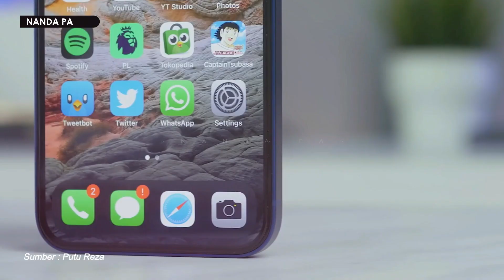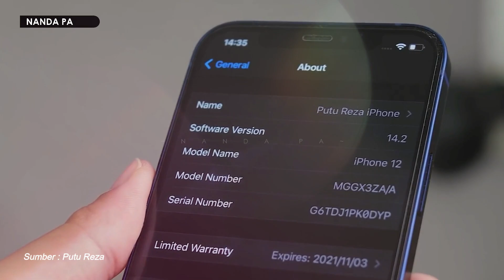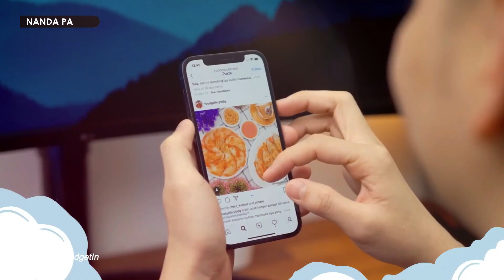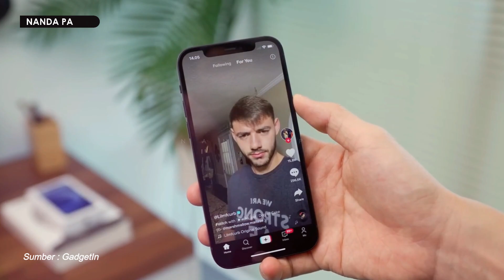√ Review iPhone 12 : Kelebihan, Kekurangan, Spesifikasi, dan Perkiraan Harga iPhone 12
Kali ini saya membagikan informasi Review iPhone 12 : Kelebihan, Kekurangan, Spesifikasi, dan Perkiraan Harga iPhone 12

✓ Kelebihan iPhone 12
✓ Kekurangan iPhone 12
✓ Spesifikasi iPhone 12
✓ Perkiraan Harga iPhone 12

Beli Spearpart Laptop, Komputer, dll via Shopee yang aman langsung bisa klik

*Mohon maaf apabila terdapat link tidak aktif

Agar lebih MESRA dengan Saya